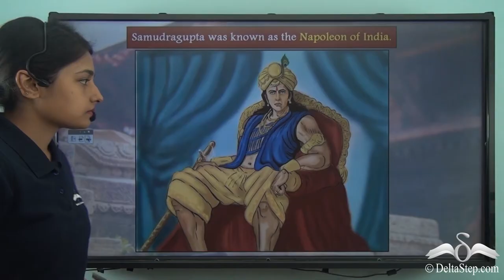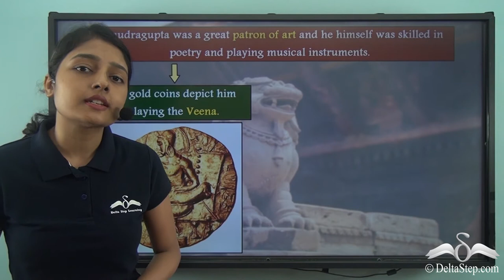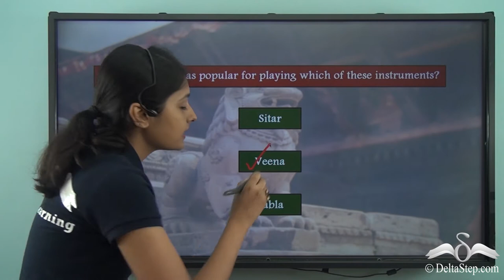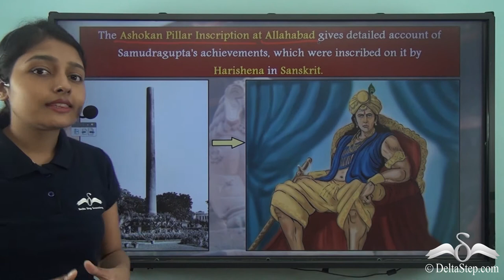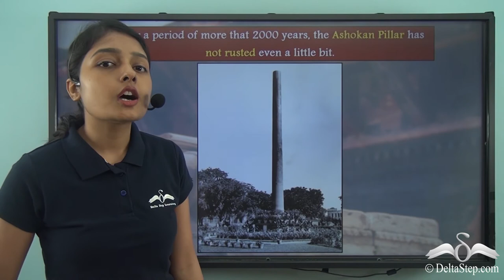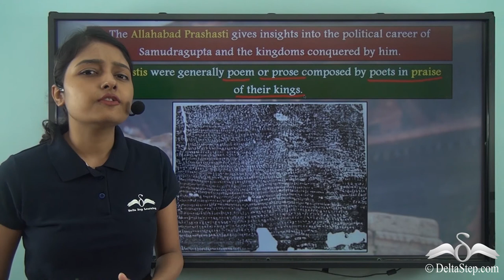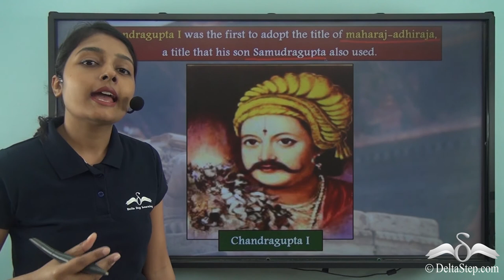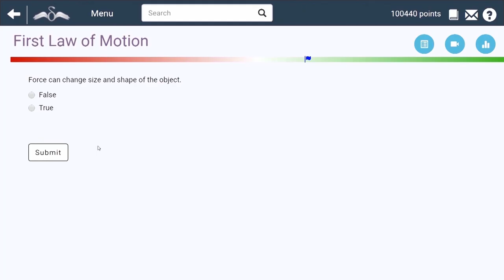Rule of Samudragupta